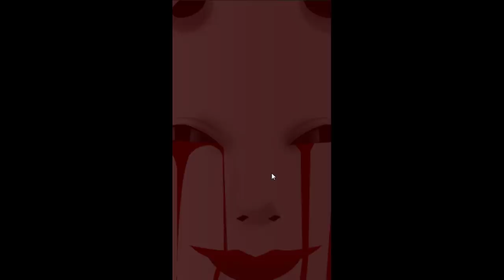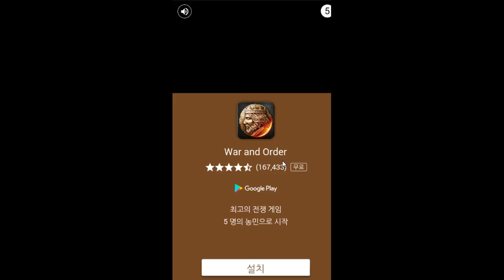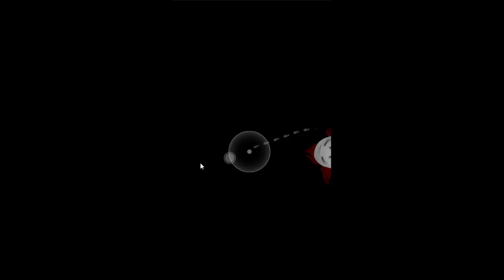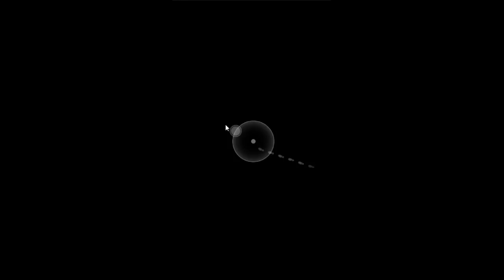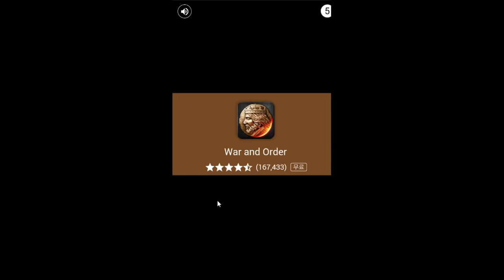소리를 듣고 클리어하는 공포게임 - 소름 (도바킴)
소름 (도바킴)